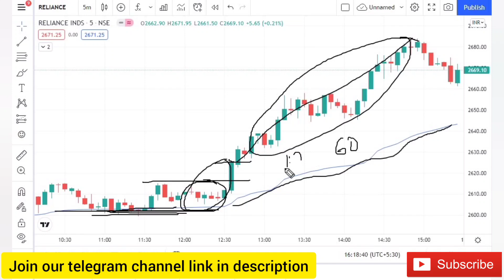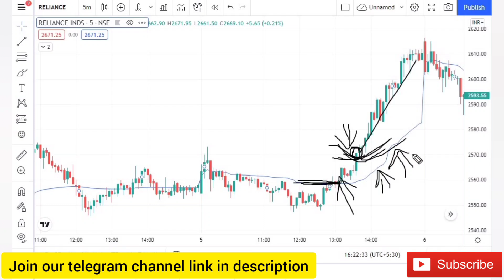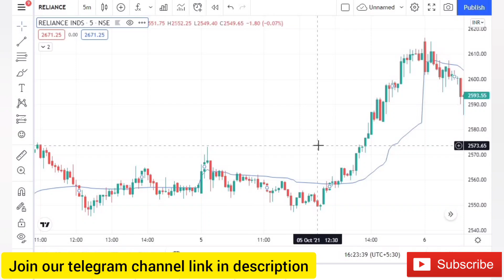Inactive VWAP Intraday Trading Strategy|VWAP Indicator Based Trading Strategy|Good Intraday Return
In this video i tried to provide you Inactive VWAP Intraday Trading Strategy, VWAP Indicator Based Trading Strategy,  a Trading Strategy For Beginners which can give you good intraday return daily.

In this video i explained one very profitable intraday trading strategy which is Inactive VWAP Trading strategy which is very helpful for beginner intraday traders, professional intraday traders, options traders as well as algo traders. The success rate of this strategy is almost 70-90%(I.e. the strategy is highly accurate and the accuracy rate of the strategy is almost 70-90%) in general. Basically in this strategy we will wait for a flat vwap or inactive vwap to initiate a buy entry above recent intraday high similar strategy will be applicable for sell side also. I explained the strategy with example. In the morning after 10 am keep scanning stocks manually and try to trade those stocks which came through manual scanning. Don't skip the video otherwise you may miss some important information.

Few queries solved in this video
1)Vwap
2)Vwap trading strategy
3)Vwap indicator
4)Vwap explained hindi
5)Vwap indicator explained in hindi
6)Vwap indicator trading strategy
7)Vwap day trading strategy
8)Inactive VWAP Intraday Trading Strategy
9)VWAP Indicator Based Trading Strategy
10)Flat vwap trading strategy
11)Intraday trading for behinners
12)Intraday trading
13)Intraday trading strategies
14)Inactive vwap
15)Flat vwap
16)The momentum trader
17)The momentum trader chartink